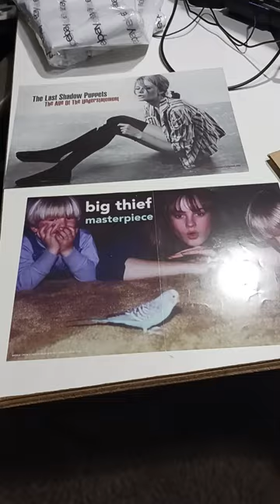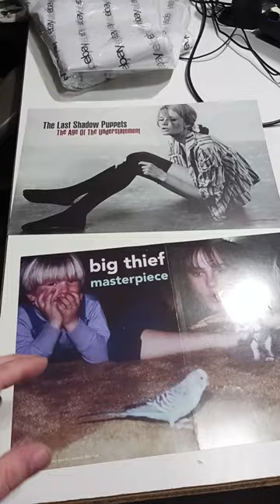These Are Always Top Sellers For Us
Some of the Mailing Supplies We Use:
2" Table Top Tape Dispenser
2” Tape For Dispenser Above
6" X 9" poly mailing bags
10” X 14” & Larger Poly Mailing Bags